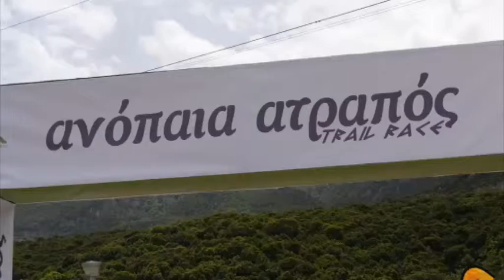10ος Ορεινός Αγώνας τρεξίματος «Ανόπαια Ατραπός»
βίντεο: Star Κεντρικής Ελλάδας